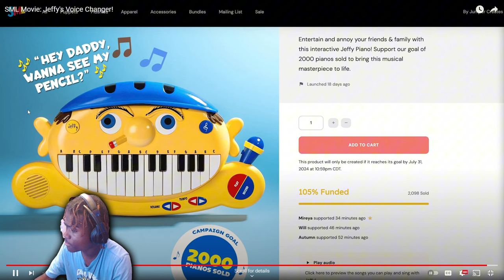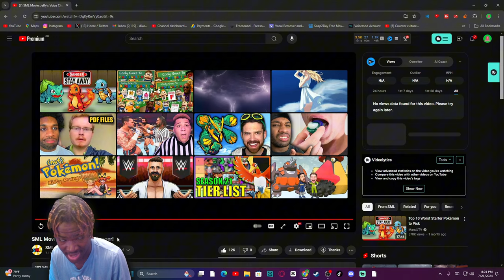SML Movie: Jeffy's Voice Changer Reaction! - "CODY SLEEPS WITH PP??!"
SML Movie: Jeffy's Voice Changer Reaction! - "CODY SLEEPS WITH PP??!" - BigRion16
Original Description
Jeffy wants to get out of a doctors appointment!
TimeStamp
0:00 - Before The Reaction
0:15 - Intro
0:52 -  Jeffy Voice Change Reaction
5:27 - Cody Lays With PP Reaction
10:34 - Jeffy Voice Change Again Reaction
14:25 - After The Reaction
15:34 - Outro